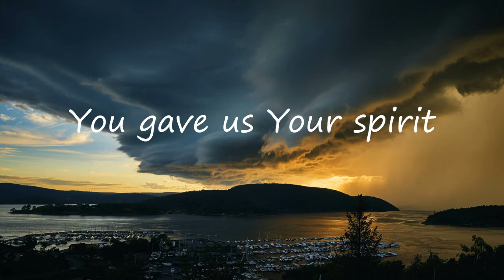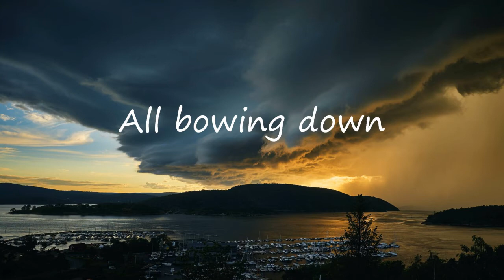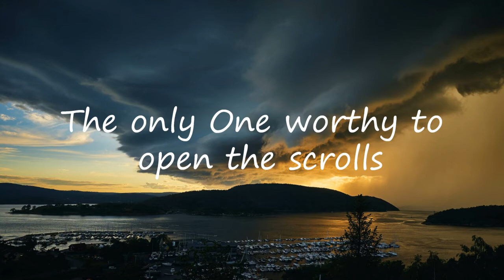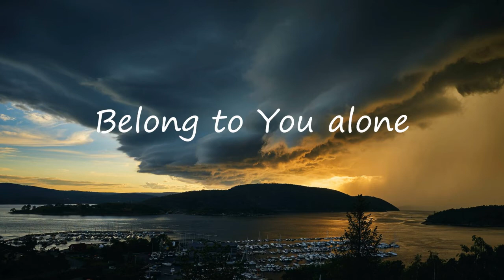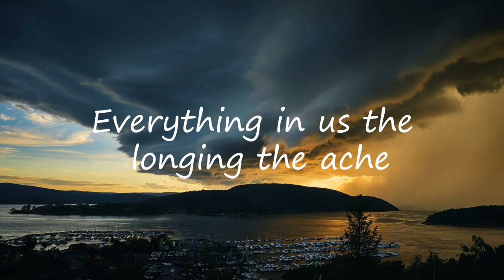Throne Room - Kari Jobe | Lyrics | Uplifting Song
Listen and watch the lyric video of "Throne Room" by Kari Jobe!

Lyrics:

You rendered heaven
The veil was torn in two
You gave us Your spirit
Now we are close
Closer than we think
Creation is groaning
Longing for the unseen
Here in this moment
Eternity’s close

What are they singing
What is it like
You are surrounded with thunder and light
Everything in us the longing the ache
To join with the heavens the anthem of praise

Holy, Holy

The train of His robe
Filling the temple
The elders and angels
All bowing down
Casting their crowns
The lamb who was slain
You are the risen king
Jesus our Savior
Alpha omega
End and beginning

Lion of Judah the One on the throne
The only One worthy to open the scrolls
You’ll split the heavens
and come for Your bride
Fulfill all You promised
With fire in Your eyes

Blessing and honor and glory and power
Belong to You alone
Belong to You, Belong to You